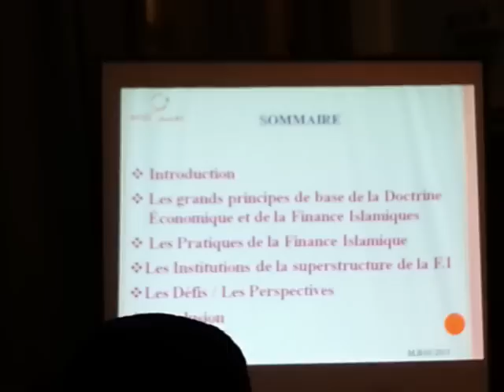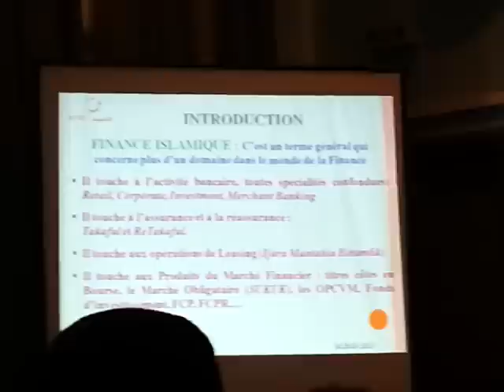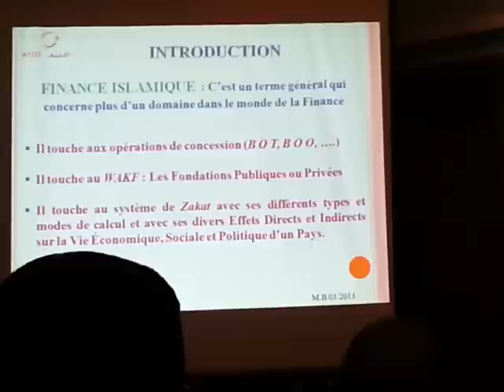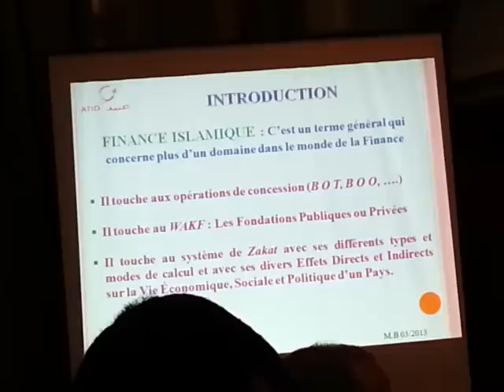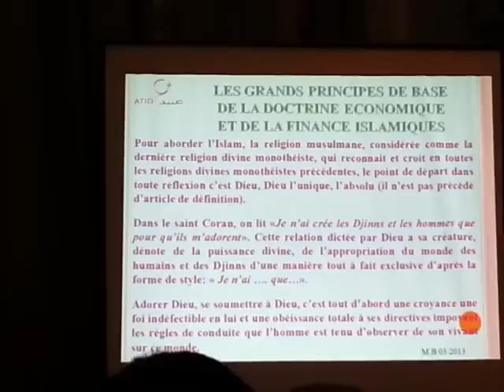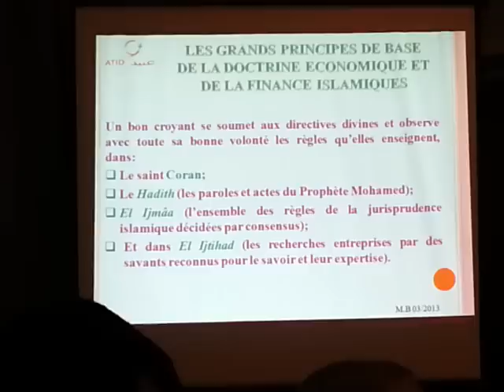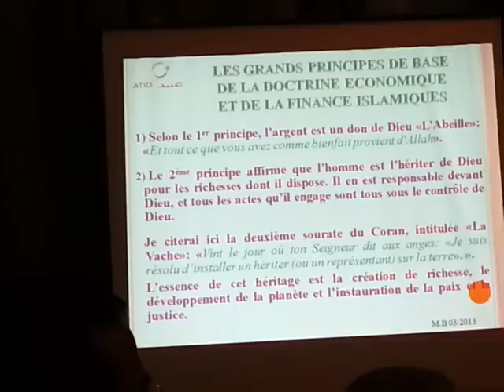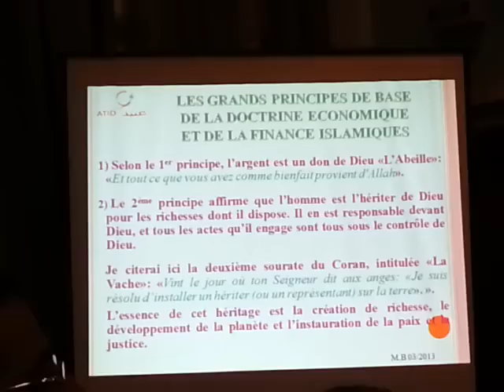Colloque ISCAE-AL MAALI du 02 mars 2013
Première Table Ronde:"Fondements de la Finance Islamique et fonctionnement des Institutions de Financement Islamiques".
•Fondements shariatiques des transactions financières islamiques.
M. Mohammed Karrat: expert en transactions financiers islamiques.
•Fonctionnement pratique des institutions de financement islamiques et produits islamiques vedettes.
M. Mahfoudh Barouni: president de banque Zitouna en Tunisie.
•Vers un cadre fiscal propice à la Finance Islamique au Maroc.
•M. Sidi Mohamed EL OMARI ALAOUI: Expert en fiscalité et chercheur en Finance Islamique